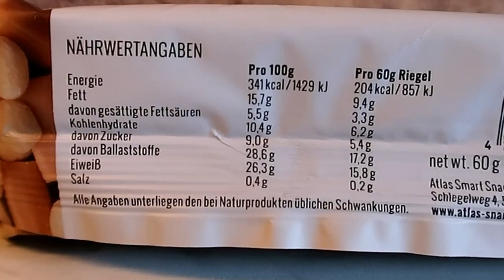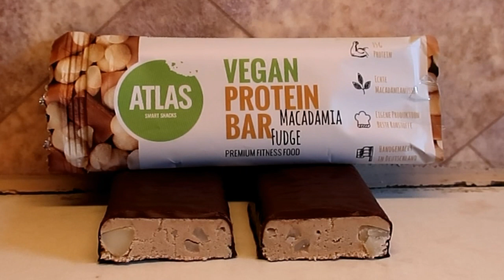Taste-Test- Atlas Smart Snack vegan Protein Bar ✴️ Macadamia Fudge✴️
(selbst bezahlt)

Habt ihr diesen veganen Proteinriegel selbst schon probiert? Wenn ja wie hat er euch geschmeckt?

Nährwerte pro Riegel (60g):

-204 kcal
-9,4g Fett-davon 3,3g gesättigte Fette
-6,2g Carbs-davon 3,4g Zucker
-17,2g Ballaststoffe
-15,8g Protein
-0,2g Salz